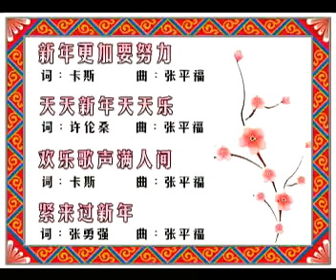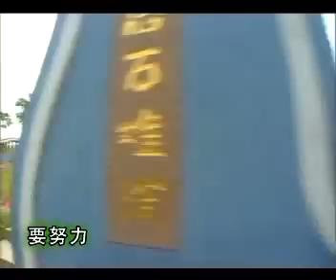南方群星大拜年I 南方群星 I《喜乐年华》I【新年更加要努力/天天新年天天乐/欢乐歌声满人间/紧来过新年】I 傳統賀歲金曲 I Chinese New Year Songs I Medley I 组曲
南方群星大拜年 I  南方群星 I《喜乐年华》I【新年更加要努力/天天新年天天乐/欢乐歌声满人间/紧来过新年】I 傳統賀歲金曲 I Chinese New Year Songs  I Medley I  组曲

（艺人Artist :龙飘飘+林淑娟+邓瑞霞+李燕萍+姚乙+小黑+曾琳+谢国文+吴丽蓉+高胜美+黎胜平+李永平+侯俊辉+张美玲+黄志强+陈可美+傅丽玲+黎恩+蔡可荔+罗宾+陈良泉）